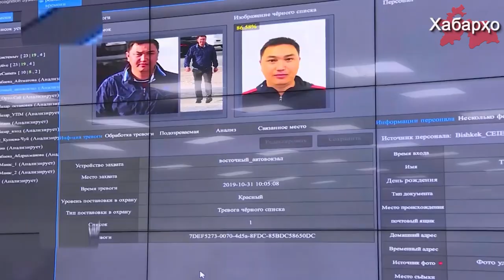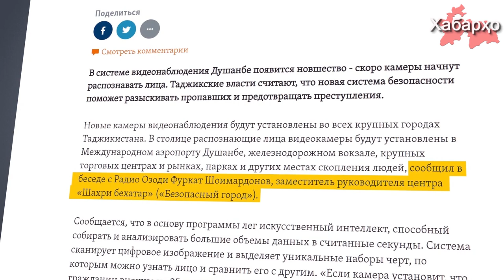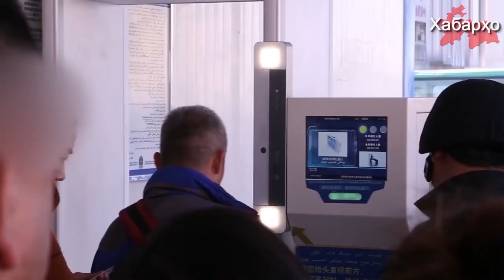Дар Бишкек камераҳои муайянкунандаи рӯй пайдо гардидаанд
Дар пойтахти Қирғизистон камераҳои муайянкунандаи рӯй пайдо гардидаанд. Таҷҳизоти навро ширкати чинӣ аз ҳисоби худ ҷорӣ менамояд. Айни замон дар кӯчаҳои шаҳри Бишкек 60 адад видеокамера инсонҳоро ба навор мегирад, ки 20 адади он бо муайянкунандаи рӯй ҷиҳозонида шудааст.

Пурра дидани ҳамаи хабарҳо дар як барномаи "Хабарҳои Тоҷикистон ва Осиёи Марказӣ 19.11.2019 (اخبار تاجیکستان) (HD)"